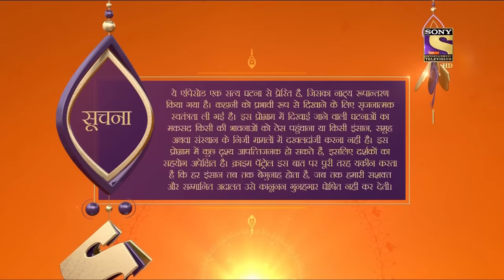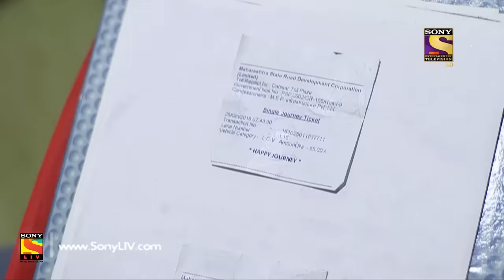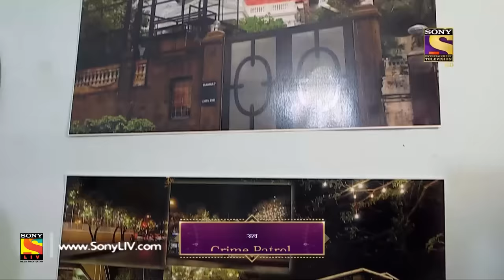Crime Patrol Dastak - Ep 896 - Full Episode - 30th October, 2018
Episode 896: Hate Crime
Young Rohan, had lost his parents in an accident, and from that day onwards his life has been tearing into pieces. While his friends might think of him as the popular kid on the block, his immediate family has lots of dark secrets to hide under the hood and finally using this little kid to take revenge, and ultimately ending his life.